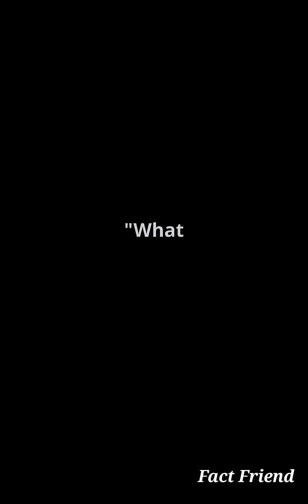CouldaCosmic Explosion BirthaNew Universe?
What if the biggest explosion in space wasn’t the end, but the beginning of something new? 🌌 In Part 6 of our cosmic series, we explore the mind-bending possibility that supermassive black holes could reshape reality and create new universes! Discover how cosmic eruptions in the Ophiuchus galaxy cluster might lead to wormholes, multiverses, and more. Dive into the wild theory that a black hole's collapse could give birth to a white hole, spewing energy into an entirely new universe, possibly even our own!

Here are some Fitness cloths you should look at

MERTTURM® Galaxy Aurora Projector, 3 in 1 LED Northern Lights Star Projector, 6 White Noise Starry Moon Light with Bluetooth Speaker for Adult Kids Gift, Bedroom, Room Decor Gift

real facts about space,
random facts about space,
real facts about universe,
weird facts about universe,
weird facts about space,
interesting facts in space,
10 scary yet beautiful facts about space and us,
zz top space video,
interesting things about space,
10 crazy facts about space,
101 facts about space,
10 interesting facts about universe,
20 facts about space,
50 facts about space,
5 amazing facts about space,
5 interesting facts about space,
10 scary space factstop interesting fact about space travel,
top ten space facts,
interesting facts about astronomy,
facts about space travel,
facts about space and universe,
about space interesting facts,
10 amazing space facts,
space facts for adults,top interesting fact about space travel,
10 amazing space facts,
space facts for adults,
30 interesting facts about space,
interesting facts on space,
interesting thing about space,
facts about space english,
facts in space,
facts video about space,
space theories and facts,
interesting things about universe,
facts about outer space,
the truth about space travel,
space travel to other galaxies,
truth about outer space,
what is the future of space travel,
most amazing space facts,
interesting facts about outer space,
outer space interesting facts,
10 scary yet beautiful facts about space & us,
random facts about space,real facts about space,
10 scary yet beautiful facts about space and us,
10 crazy facts about space,
101 facts about space,
10 interesting facts about universe,
20 facts about space,
50 facts about space,
5 amazing facts about space,
5 interesting facts about space,
10 scary space factstop interesting fact about space travel,
10 amazing space facts,
10 amazing space facts,
30 interesting facts about space,
facts in space,
10 scary yet beautiful facts about space & us,
10 scary yet beautiful facts about space and us,
10 crazy facts about space,
101 facts about space,
10 interesting facts about universe,
sting facts about space,